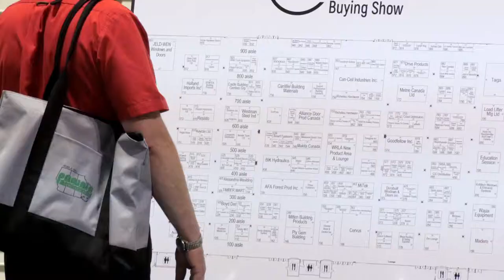WRLA Main Video